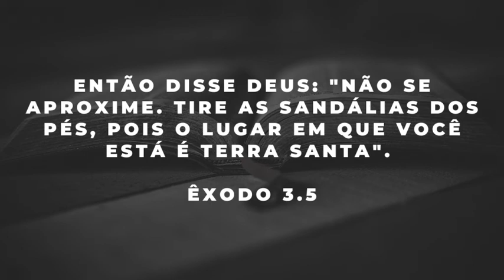Por que Deus mandou Moisés tirar as sandálias dos pés? / Curiosidades bíblicas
Você já deve ter ouvido a história de quando o Senhor Deus falou com Moisés através da sarça ardente e o manda voltar ao Egito para libertar o povo da escravidão. Mas o que isso significa?